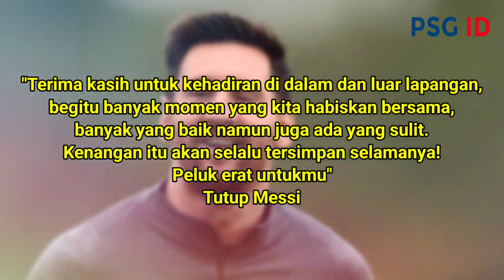"ERA BARU LIGA ARAB" Lihat Kontrak Aneh Messi Dan Al Hilal Ajak Busquets Bergabung